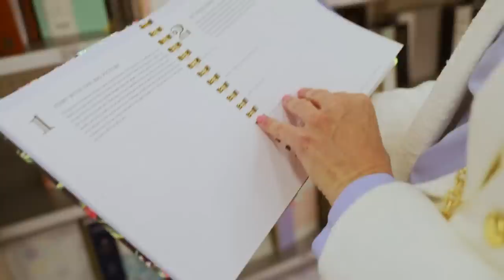Target Haul | Come Shopping w/me at Target For Chloe | Birthday Shopping Spree | Christi Lukasiak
In this Target Haul,  you can come shopping with me at Target For Chloe's Birthday. It's almost Chloe's birthday and I need to pick up a few more things to gift her. I found some amazing Target finds that I know she will love. From shoes, purses, clothes and accessories. I even found some things for myself. Hope you enjoy this video! Wish Chloe a Happy Birthday in the comments below and tell me your favorite recent target find.

Links from this video:

Blondie tshirt:

Sugarfix earrings:

Bright orange bag/ hot pink bag:

Crossbody bag:

Neon clutch:

Nylon belt bag:

Chunky necklace:

Ruffled skirt:

White button skirt:

Paperbag shorts:

Canopy chair:

Function of beauty shampoo:

Bright follower clips:

Short blue dress:

Hi! I am Christi Lukasiak and you may remember me from the hit reality show, Dance Moms. I would love to have you here!

→ LiketoKNOW.it | @christilukasiak
→ Amazon Store